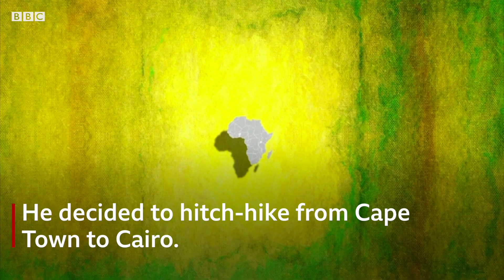Botha Msila hitch-hiked 6,000km to watch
For the love of the game, this South African Bafana Bafana superfan decided to hitch-hike from Cape Town to Cairo to watch AFCON2019.